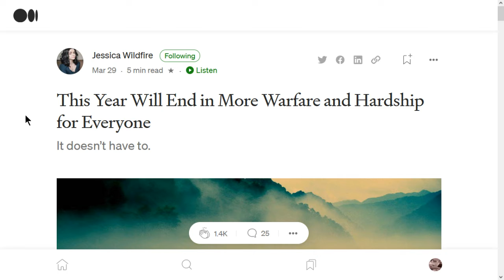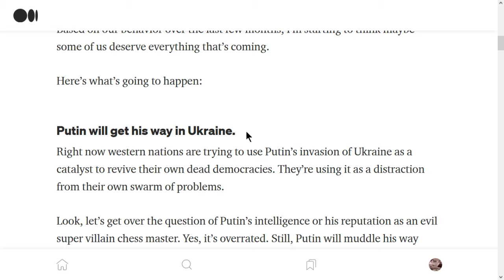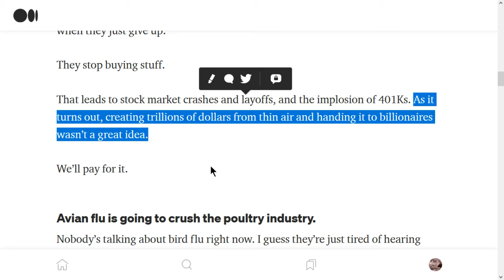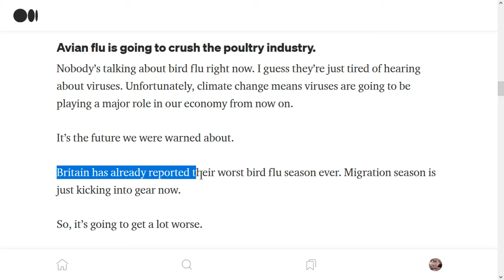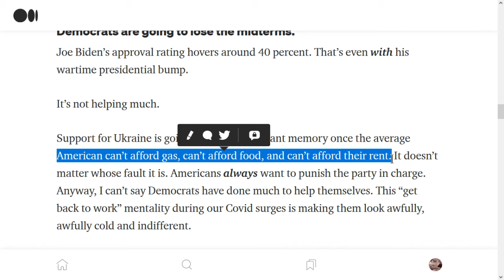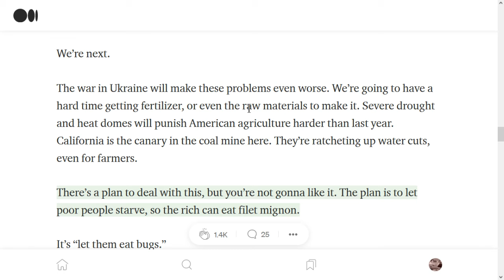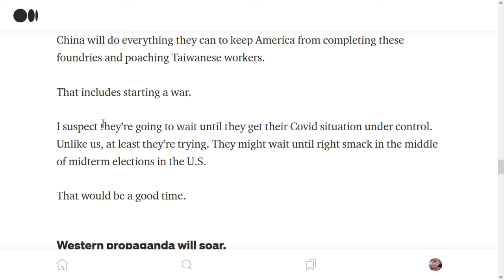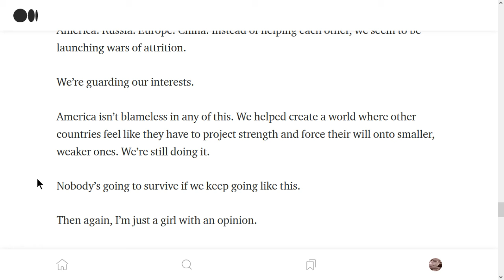Joe's (half-asleep, again) 'Cast, 3/30/2022